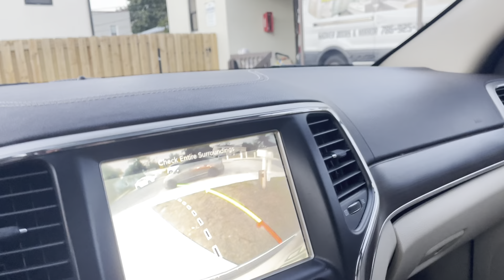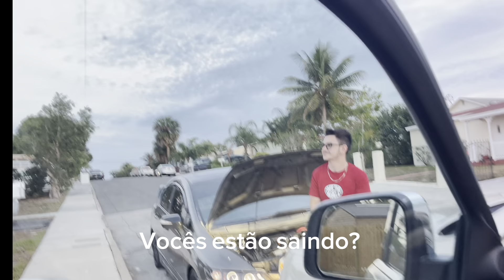ESMAGUEI O MANU COM MEU CARRO!!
Mandem ideias de vídeos, desafios e o que vocês gostariam de ver aqui na Flórida.
Segue lá meu insta, só tem paisagem mas sou eu kkkkk 👉🏻 @twobartts

Esse projeto apoia mães solteiras - segundo pesquisa, Brasil tem mais de 20 milhões de mães solteiras.